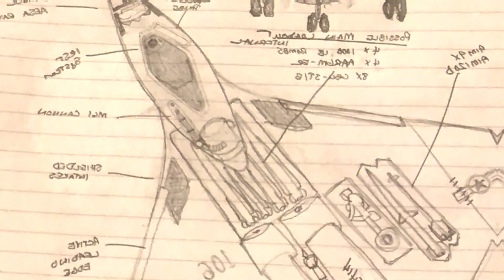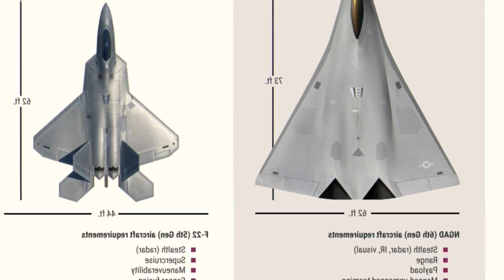Finally USAF! 6th Generation Fighter Jet Test: Bringing the Enemy to Its Knees?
The United States Air Force (USAF) is moving forward with an ambitious program to develop a 6th generation fighter jet, dubbed Next Generation Air Dominance (NGAD). Designed to replace the iconic F-22 Raptor, this fighter jet promises a major leap in capability and performance, heralding a new era in air dominance.